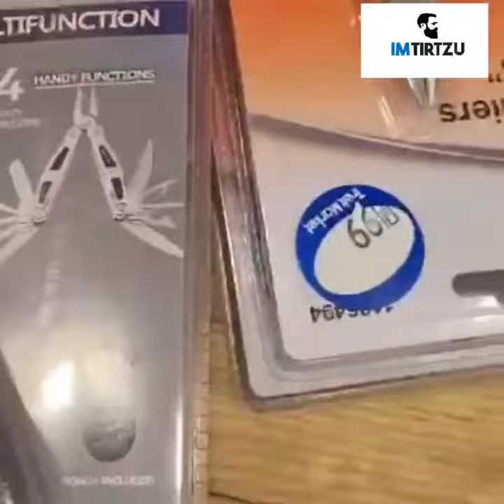In this operation, all conceptions were broken except for one – the people of Israel are strong!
Together we will overcome all difficulties. With your help, we purchased and transferred equipment to the forces in the field, and we continued with full vigor.